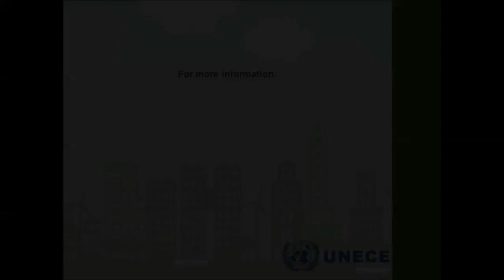Ms. Saskia Sassen: Promoting Sustainable Cities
Ms. Saskia Sassen, Robert S. Lynd Professor of Sociology and Chair of The Committee on Global Thought, Columbia University, USA - Presentation at the side event at the 66th UNECE session, 15 April 2015